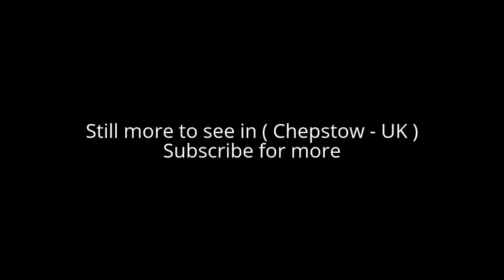Places to see in ( Chepstow - UK )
Chepstow is a town in Monmouthshire, Wales, adjoining the border with Gloucestershire, England. Chepstow is located on the River Wye, about 2 miles above its confluence with the River Severn, and adjoining the western end of the Severn Bridge. Chepstow is 16 miles (26 km) east of Newport, 18 miles (29 km) north-west of Bristol and 110 miles (180 km) west of London.

Chepstow Castle, situated on a clifftop above the Wye and its bridge, is often cited as the oldest surviving stone castle in Britain. The castle was established by William FitzOsbern immediately after the Norman conquest, and was extended in later centuries before becoming ruined after the Civil War. A Benedictine priory was also established within the walled town, which was the centre of the Marcher lordship of Striguil.

The port of Chepstow became noted in the Middle Ages for its imports of wine, and also became a major centre for the export of timber and bark, from nearby woodland in the Wye valley and Forest of Dean. In the late eighteenth century the town was a focus of early tourism as part of the "Wye Tour", and the tourist industry remains important. Other important industries included shipbuilding – one of the First World War National Shipyards was established in the town – and heavy engineering, including the prefabrication of bridges and, now, wind turbine towers. Chepstow is also well known for its racecourse, which has hosted the Welsh National each year since 1949.

Chepstow is served by the M48 motorway, and its accessibility to the cities of Bristol, Newport and Cardiff means it has a large number of commuters. Chepstow is administered as part of Monmouthshire County Council, and is within the Monmouth parliamentary constituency and Wales Assembly constituency. Chepstow is on the western bank of the Wye, while adjoining villages on the eastern bank of the river, Tutshill and Sedbury, are located in England.

Chepstow is located on the west bank of the River Wye, some 3 miles (4.8 km) north of its confluence with the Severn estuary. To the north of the town, the Wye passes through a limestone gorge, and there are limestone cliffs at Chepstow both north and south of the town centre and on the opposite (east) side of the river. The town is overlooked by the inland cliffs at Wyndcliff near St Arvans, about 2 miles (3.2 km) north of the town, and, from parts of the town, the Severn estuary and its bridges can be seen. The historic centre of Chepstow occupies part of a bend in the River Wye, and slopes up from the river to the town centre and beyond.

The River Wye at Chepstow has one of the highest tidal ranges in the world. The river was established as a boundary between England and Wales by Athelstan in 928. However, after the Norman conquest, areas east of the Wye, within the former Saxon royal manor of Tidenham and including Beachley, Tutshill, Sedbury and Tidenham Chase, were included within the lordship of Striguil or Chepstow. In 1536, the river was confirmed as the boundary between Monmouthshire and Gloucestershire. Since the early 19th century, housing development has continued on the east bank of the river opposite Chepstow

Chepstow Castle overlooks the River Wye, a short distance downhill from the town centre. Much of Chepstow's late-13th-century Port Wall remains intact, although the stretch south of the railway line was demolished when the National Shipyard was constructed in 1916. Chepstow Priory was established in 1067, at the same time as the castle. Its Norman west doorway remains intact. The Old Wye Bridge below the castle was built in 1816, on the site of earlier wooden bridges.

( Chepstow - UK ) is well know as a tourist destination because of the variety of places you can enjoy while you are visiting the city of Chepstow . Through a series of videos we will try to show you recommended places to visit in Chepstow - UK